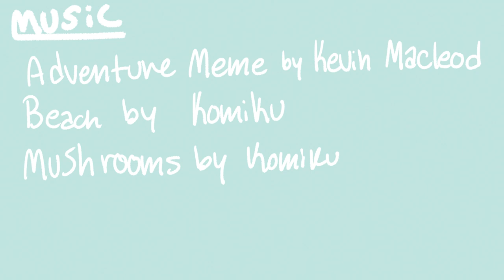Climbing Mt.Okoku - Animated Short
This is a shortfilm I made in my Precollege animation class at MIAD! It was really fun to make. The class was given 4 days to work on a final animation, so I couldn't make it too long. This is just the beginning of my Animation career, so I hope I can make more complex animations in the future. Enjoy!

This was made with Photoshop, Aftereffects, and premere.